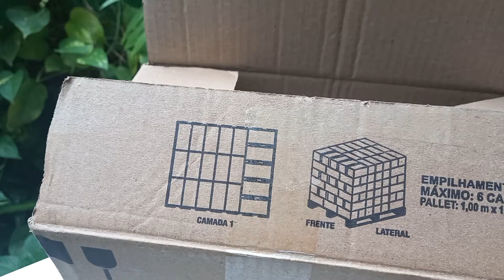comprei lindos bebedouros no shopee